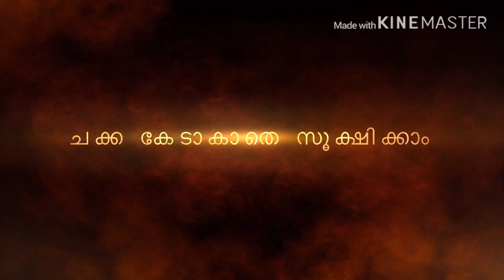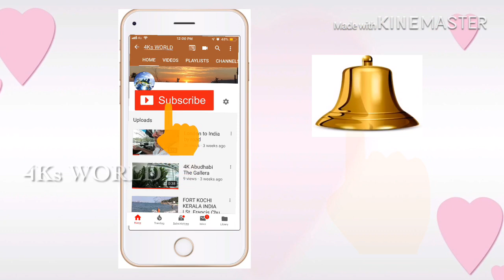ചക്ക ഉണക്കി സൂക്ഷിക്കാം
കാലങ്ങളോളം ചക്ക കേടുകൂടാതെ സൂക്ഷിക്കാൻ പറ്റുമോ എന്നുള്ളതിനെ കുറിച്ച് വൈദ്യർ മുഹമ്മദ് കുട്ടി സാർ ഇവിടെ നമ്മുടെ മുന്നിൽ വീഡിയോയിലൂടെ വിവരിച്ചുതരുന്നു എല്ലാവർക്കും ഉപകാരപ്രദമാകുമെന്ന് തോന്നിയത് നിങ്ങൾ ഈ വീഡിയോ ഷെയർ ചെയ്യുക സബ്ക്രൈബ് ചെയ്യുക ...